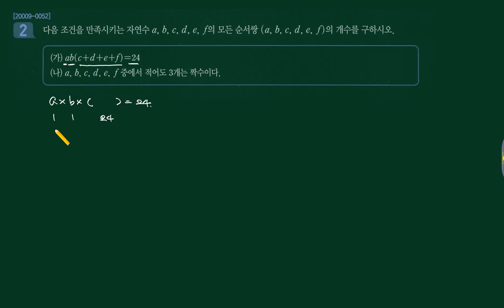수능특강 2021 확통 2강 Lv3 02